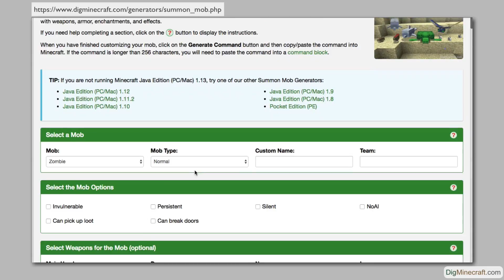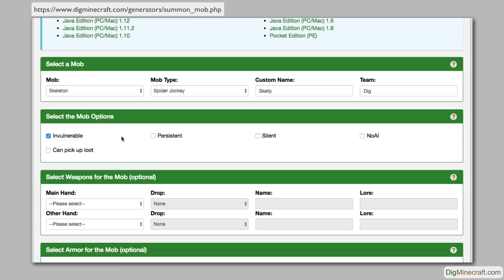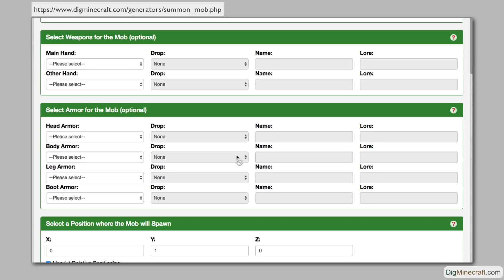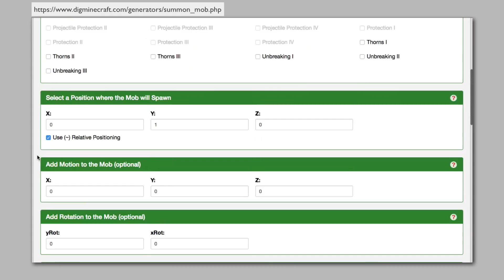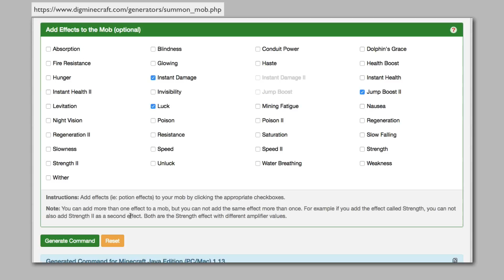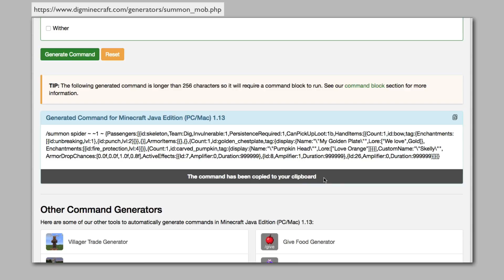How to use our Summon Mob Generator tool for Minecraft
We'll show you how to use our Summon Mob Generator tool to summon a custom mob with weapons, armor, enchantments, and effects. This tool generates the /summon command for you in a few easy steps. You can then paste the command into Minecraft and you've got yourself an OP mob!